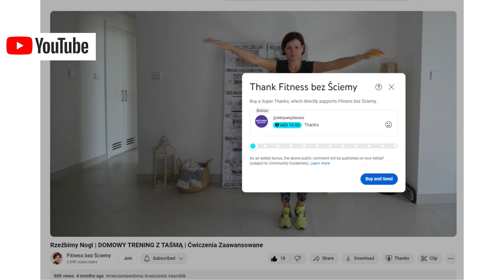FITNESS JOGA NA RAMIONA | Dla Super Zaawansowanych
Zapraszam na moją autorską jogę Fitness Jogę, w której skoncentrujemy się na rzeźbieniu, wzmacnianiu mięśni ramion, barków, ale również stawów: nadgarstki, łokcie i barki. Zapraszam!